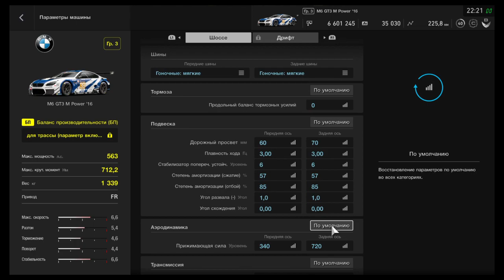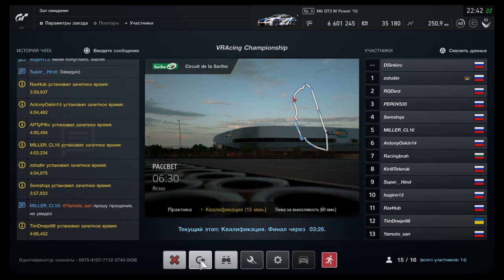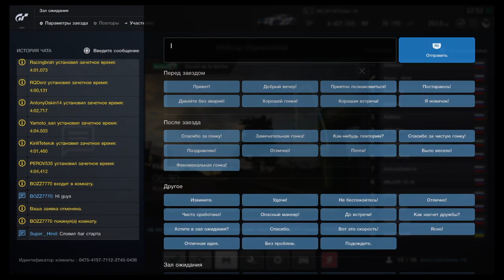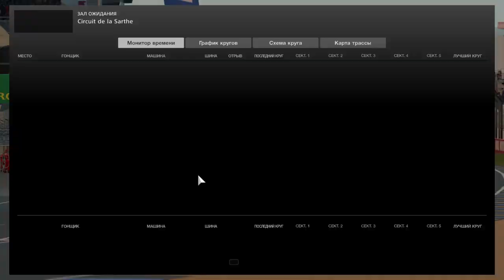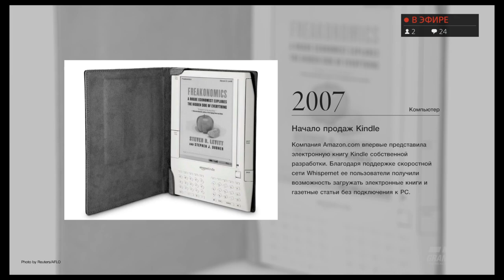Gran Turismo Sport , lul racing 1